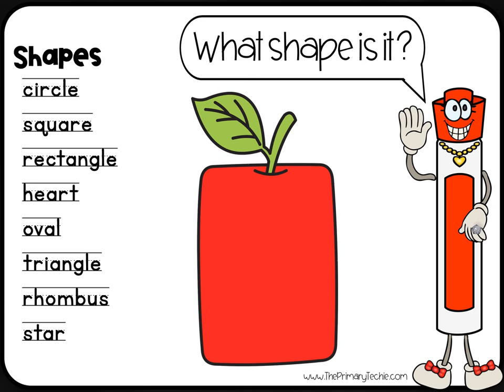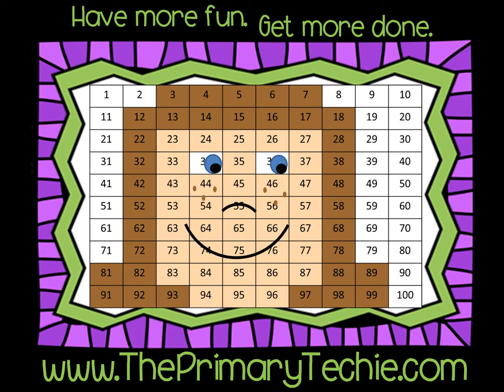2D Shapes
This video is a part of the First Grade Back to School bundle.